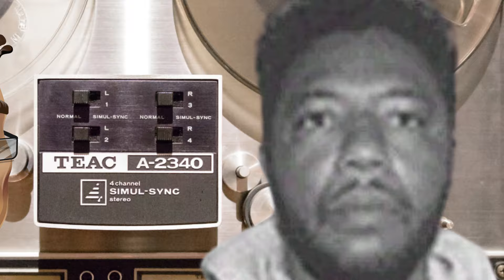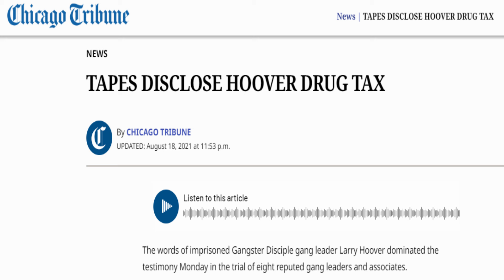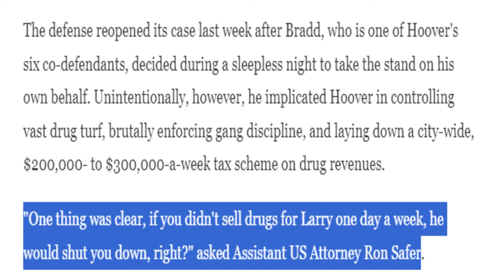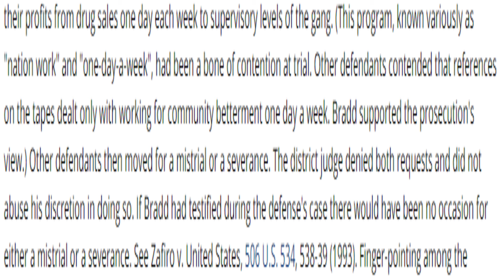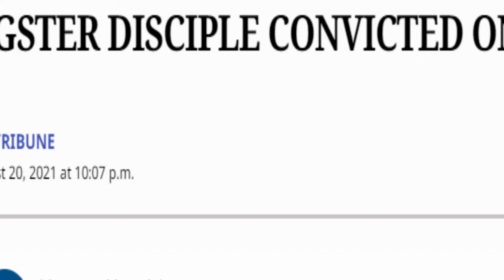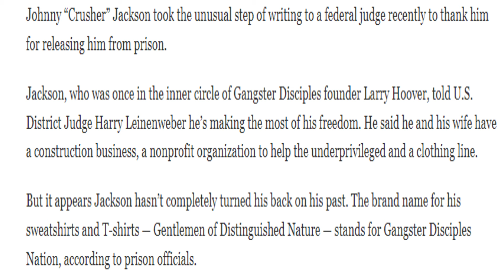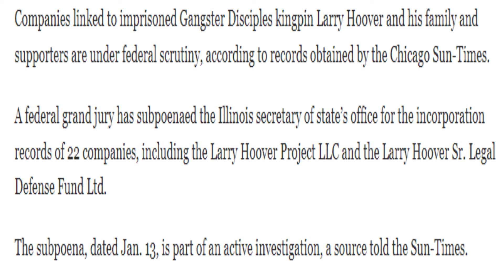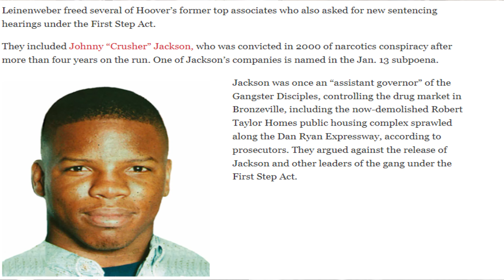Vienna Tapes: HOOVER Caught HUSTLING Drugs In Jail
On today's show, we discuss the Vienna tapes. The Vienna tapes are the secret FBI wiretap recordings of Gangster Disciples leader, Larry Hoover, while operating a multi-million dollar drug operation from behind bars.